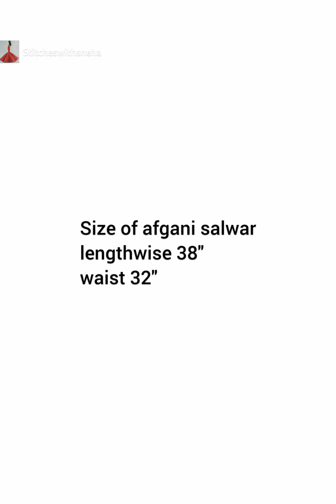afgani salwar cutting and stitching/salwar cutting and stitching/StitcheswithSneha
in this video I am sharing how to sew a afgani salwar with all it's measurements